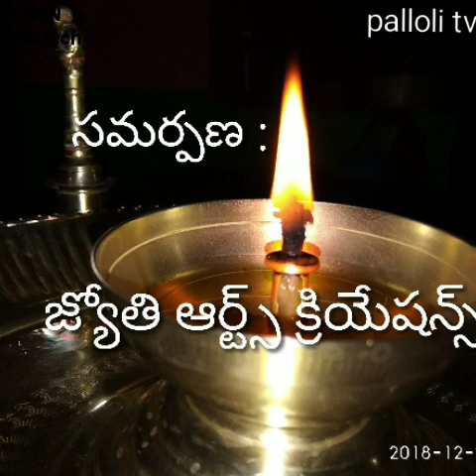అయ్యప్ప స్వాములు గ్రామోత్సవం లో ఏమి చేశారో మీరే చూడండి :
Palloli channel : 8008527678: